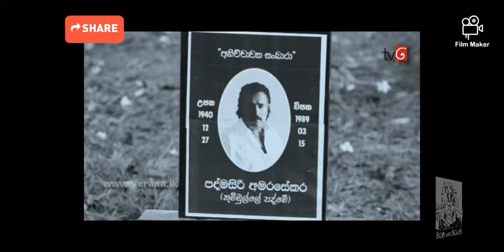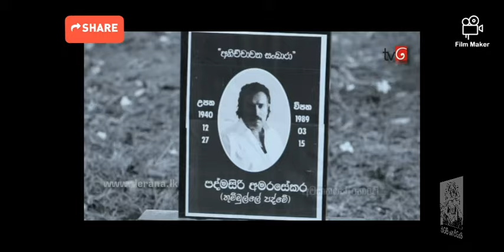💣🔥ගිනි අවි සහ ගිනි කෙලි🔥💣 🔺🔻 තුම්මුල්ලේ පත්මේ 🔺🔻 🔶🔹 අවසානයද මේ ..... 🔹🔶